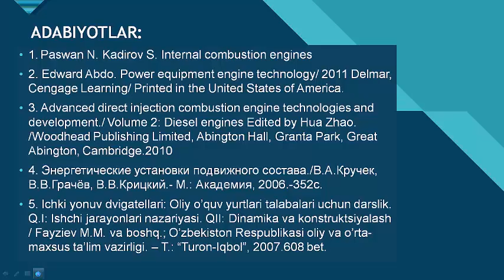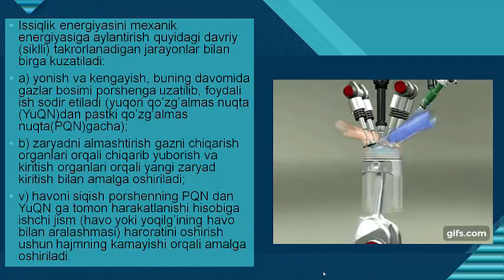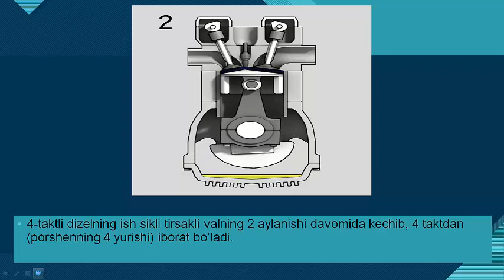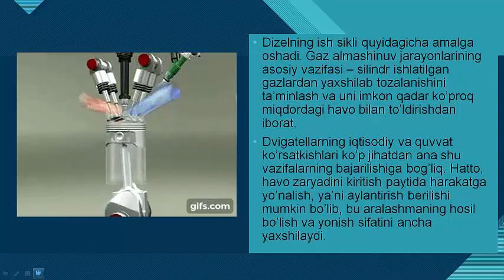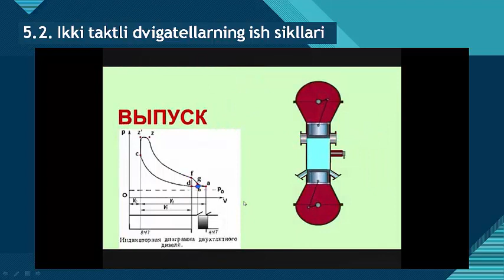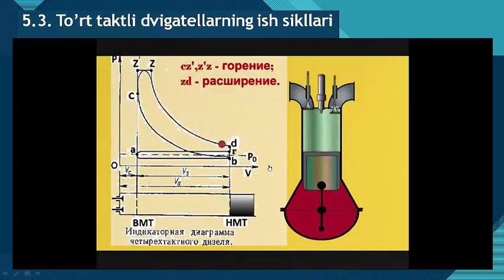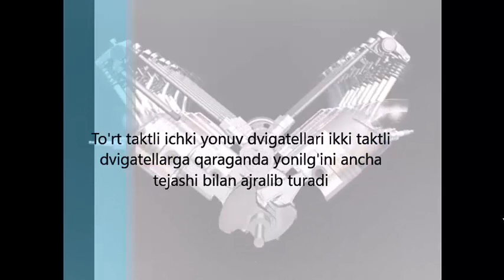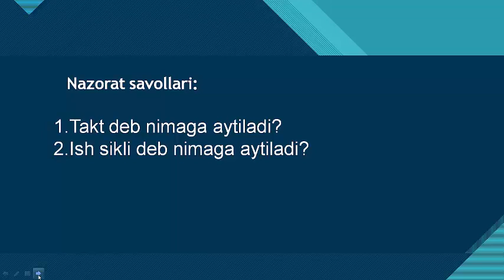Ichki yonuv dvigatellarining ish sikllari